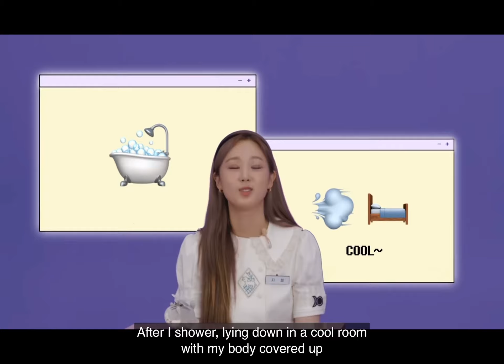1교시 자기소개📓 GIANNY & NIU | ✨ YM time, aerie! ✨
1교시 자기소개📓 GIANNY & NIU | ✨YM time, aerie!